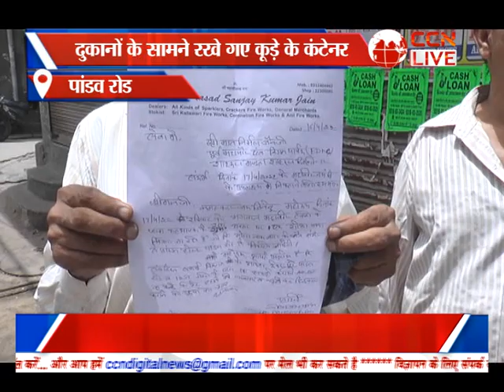Bulletin Poorvi Delhi (08-06-2022)